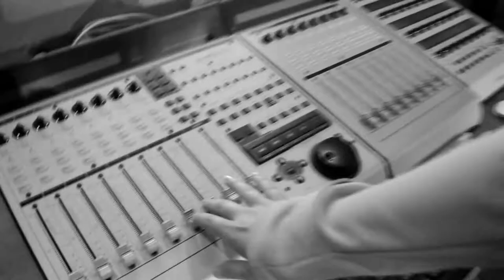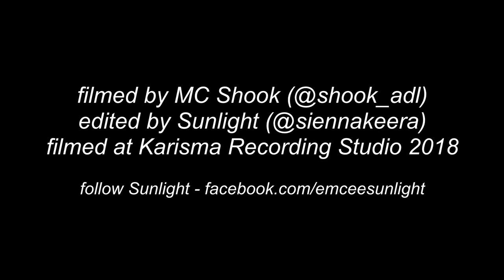Sunlight - Taken For Granted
Official music video for Sunlight's 'Taken For Granted.'

Filmed by Emcee Shook at Karisma Recording Studio.
Edited, directed and created by Sunlight.